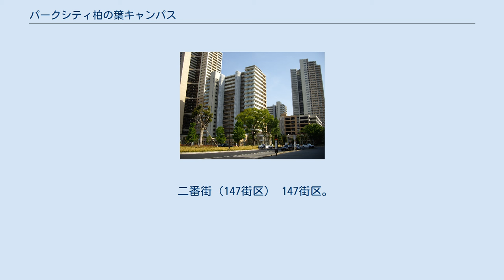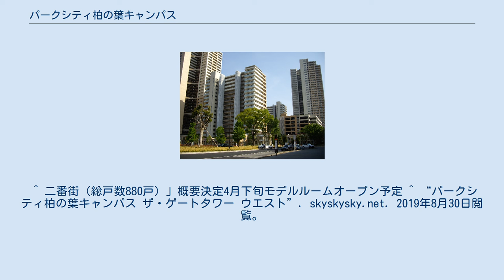パークシティ柏の葉キャンパス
パークシティ柏の葉キャンパス（パークシティかしわのはキャンパス）は、千葉県柏市に所在する超高層マンション群。
一番街、二番街、ザ・ゲートタワーの3期に分かれて開発された。
2013年度グッドデザイン賞受賞。
 柏の葉キャンパス駅東口より一番街方面 2005年（平成17年）に柏の葉キャンパス駅が開業、駅周辺は柏北部中央地区一体型特定土地区画整理事業が行われ、2006年には商業施設のららぽーと柏の葉が開業した。
区画整理地内の駅前周辺に大規模マンションを建設することとなり、2008年には駅前の151街区に一番街（977戸）が竣工、2011年には147街区に二番街（880戸）が竣工し、2016年には148街区にザ・ゲートタワーが順次竣工した。
50メートルを超える超高層マンションは8棟建設された。
ザ・ゲートタワーは柏市内で最高層の建築物となっている。
 一番街（151街区） 151街区。
2006年に着工。
2008年に977戸が竣工。
 二番街（147街区） 147街区。
2008年に着工。
2011年に880戸が竣工。
 148街区。
ザ・ゲートタワー（2016年12月竣工）、ザ・ゲートタワーウエスト（2018年1月竣工）の2棟から構成されている。
 ^ “三井不動産 柏の葉キャンパスエリアのまちづくり「2013年度グッドデザイン賞」を受賞（2013年10月1日）” (日本語). 三井不動産グループ. 2019年8月30日閲覧。
 ^ 二番街（総戸数880戸）」概要決定4月下旬モデルルームオープン予定 ^ “パークシティ柏の葉キャンパス ザ・ゲートタワー ウエスト”. skyskysky.net. 2019年8月30日閲覧。